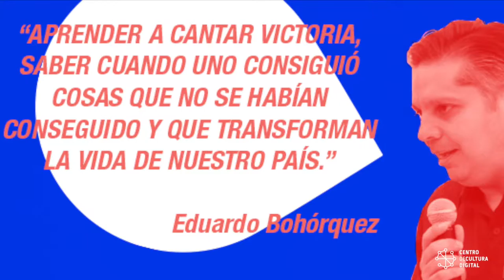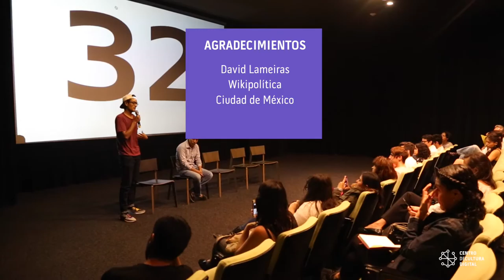VOCES DE CIUDAD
Aula Abierta
Compartir experiencia e información valiosa sobre los retos de participar en la Ciudad de México, ¿Por qué y para qué participamos?, ¿Qué hicimos bien?, ¿A qué nos enfrentamos al participar?

Impartíó: Wikipolítica